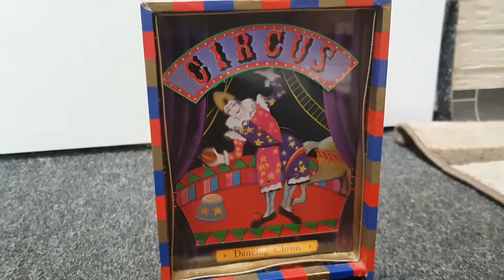Flohmarktfund: Die Circusclown-Spieluhr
Glücks-Bonus fürs Liken, Kommentieren & Teilen: Familie & Freunde sollen zufrieden und gesund sein !!

Wir haben auf dem Flohmarkt eine tolle Spieluhr gefunden. Wenn Du ihre Melodie auch so sehr magst wie ich, dann heißt es für Dich "Heute mal kein Schweinefleisch"! Meine Schweine Moritz und Paul danken Dir dafür!

C wie Circus & Clown
Motiv 46/365